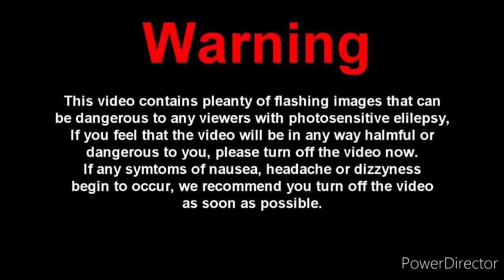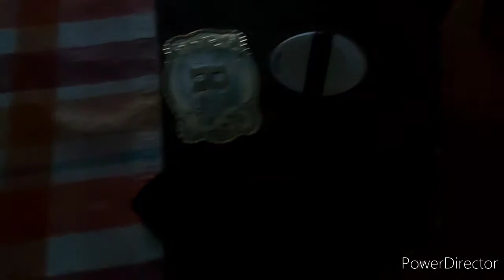RobSaww 2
Watch RobSaww (bathroom trap) first!!

Thank you all for the support, I put alot of effort into making these videos. I know I'm not the  best actor and the quality of the videos could be better.  I'm working on it.

$Rob24rc

anything is appreciated 😁 Let's grow this channel and entertain the masses